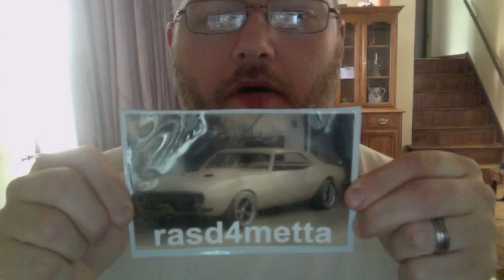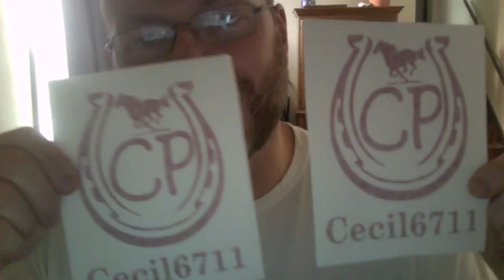Mail Call - Dearborn Car Show